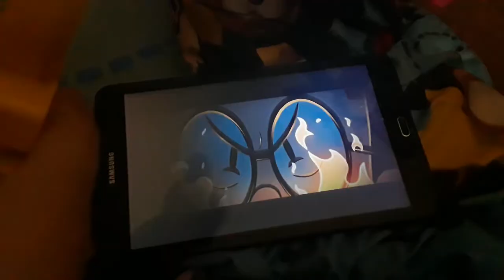Toodles watches bummer camp trailer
Toodles is not scared